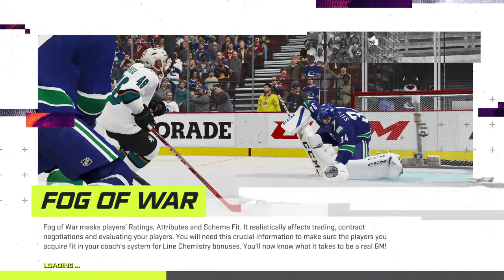2021 sandiego gulls at Colorado eagles